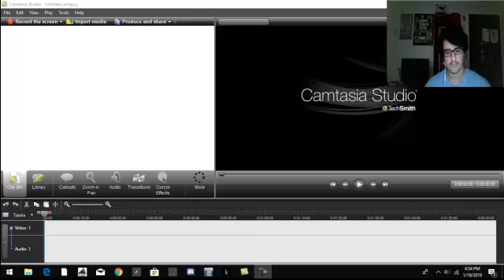Gaming videos(?) And improved editing (maybe)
So, I just got Camtasia 7...That's about it...